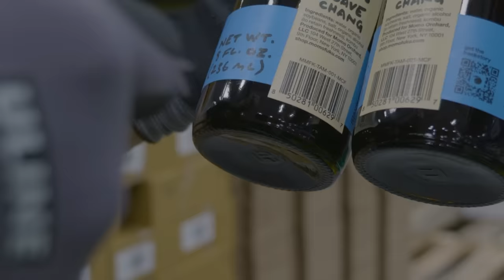How ShipHero Improves eCommerce Shipping & Fulfillment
Find out how ShipHero’s Warehouse Management Software and Outsourced Fulfillment Solution make the lives of eCommerce owners and warehouse workers easier by streamlining processes and taking the guesswork out of shipping.

ShipHero makes it easy to ship eCommerce.

No other company in our space does fulfillment for eCommerce two ways. Our powerful Warehouse Management System is for scaling eCommerce brands with easy-to-use automation rules, one-click integrations and industry-leading client support. Our Outsourced Fulfillment solution takes the headache of direct-to-consumer fulfillment out of your hands - cancel your warehouse lease and leave the shipping to us!

You can also chat with our experts today to find a perfectly tailored solution for your business by visiting